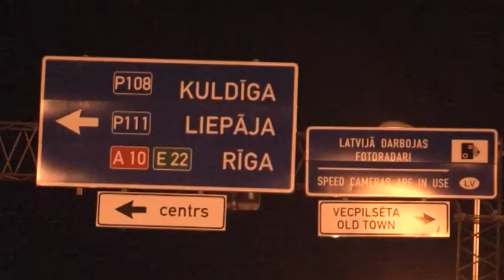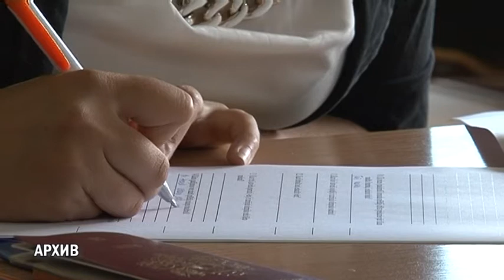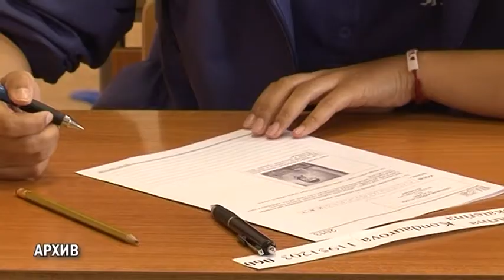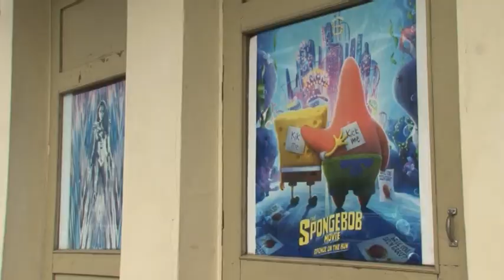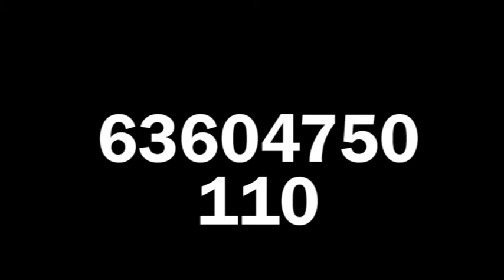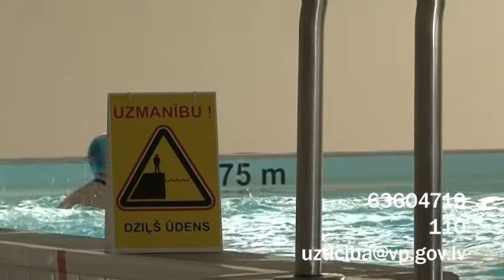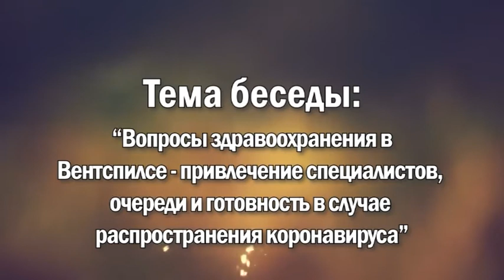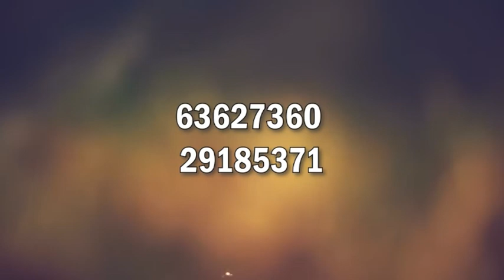Взгляд из Вентспилса 17.03.2020